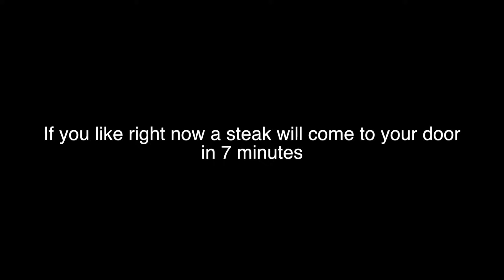TEAMS WITH ZERO SUPERBOWLS DRAFT! Madden 19 Draft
What's up guys and welcome back to another Madden 19 draft and today we are going to only be allowed to draft players if they are on a team that has never won a super bowl!